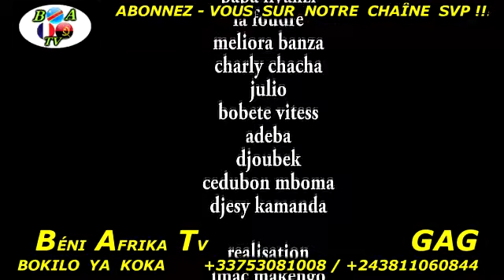SERIE CONGOLAISE: BOTALA NDENGE BA MAMA BASAKANAKA NA BA PAPA NA NDAKU!!! SOMO!!!